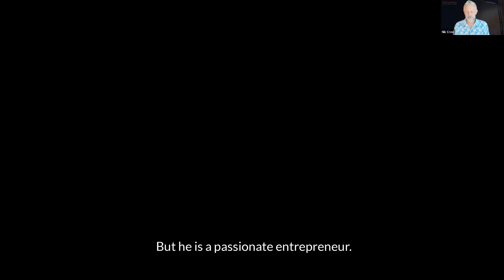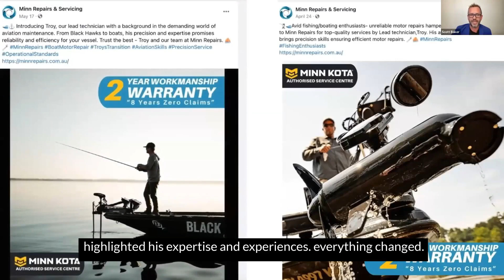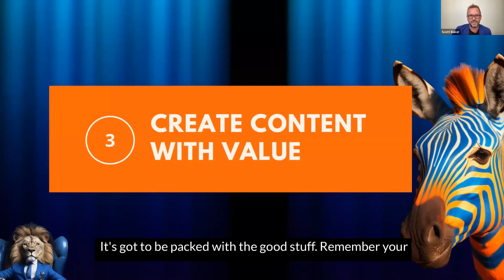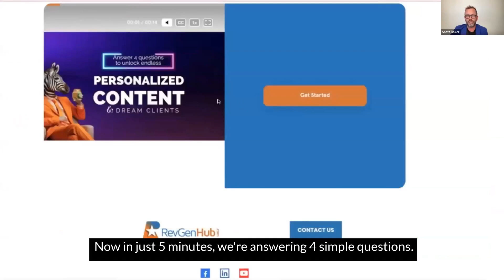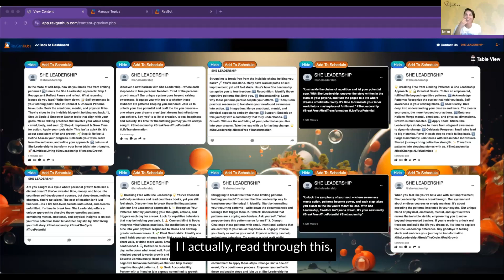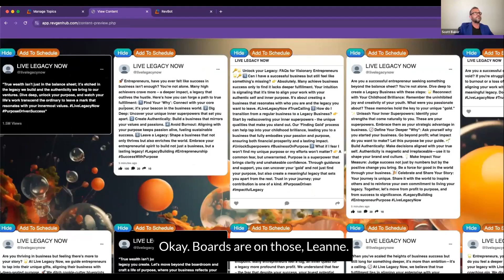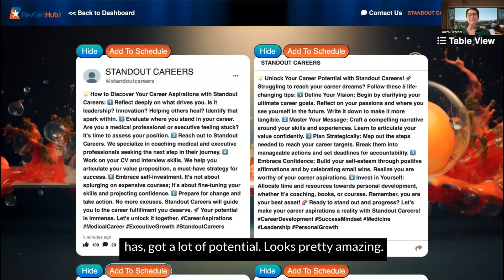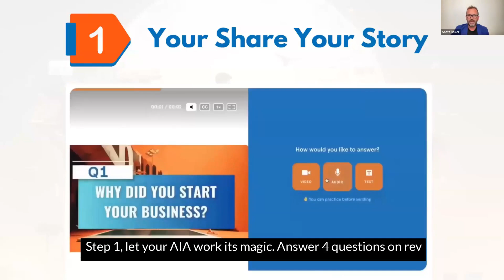Effortless Content Creation Save Time and Stress with AI Tools for High Converting Personalised ...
Effortless Content Creation: Save Time and Stress with AI Tools for High-Converting Personalised Content That Sounds Exactly Like You with Scott Baker

👋 Hey, are you struggling with what to write or how to get started with creating content?

✨ Imagine the relief of effortlessly turning your ideas into clear, engaging content that sounds just like you.

😔 Many face the frustration of knowing they have valuable insights but struggle to put them into words.

🤖 Sometimes, using tools like ChatGPT feels like a shortcut, but the results often don't capture your unique voice. It's common to feel stuck or unsure how to effectively convey your expertise in a way that truly resonates.

😓 Creating content that truly represents you can feel overwhelming. Many business owners turn to AI tools for help, but the results often fall flat and sound impersonal.

❓ What if there was a way to create content that not only captures your ideas but also sounds exactly like you—naturally, effortlessly, and effectively?

⚡ That's where RevGenHub comes in.

🎙️ Watch this special webinar featuring Scott Baker, the visionary content strategist behind RevGenHub, with over 30 years of experience in sales and marketing.

Scott will share how RevGenHub helps you easily create high-performing, personalised content by capturing your unique voice.

With just four simple questions, RevGenHub learns how you speak and uses that information, combined with powerful AI, to generate content that sounds exactly like you—without the struggle of figuring out what to say.

🔊 RevGenHub takes your unique voice and transforms it into engaging content that speaks directly to your audience.

✍️ Whether you need social media posts, blog articles, or emails, RevGenHub uses its extensive set of prompts and your natural responses to craft content that truly sounds like you, ensuring every word resonates authentically.

📚 What You'll Learn:

✅ Discover how to easily create content that genuinely connects with your audience, without struggling over what to say or how to say it.

🚀 Learn how to use RevGenHub's unique approach to generate personalised content that sounds just like you and drives real results, like higher engagement and more leads.

👀 Watch a live demonstration of RevGenHub in action, showing how answering just four simple questions can generate captivating content, such as social media posts and emails, that sounds exactly like you.

🤝 How to leverage authenticity and automation to build genuine relationships with your audience.

📝 How RevGenHub can help you express your expertise seamlessly, avoiding spelling and grammar pitfalls, and making your ideas heard.

Be sure to tune in next Tuesday, where we’ll bring you yet another game-changing topic to propel your business forward!